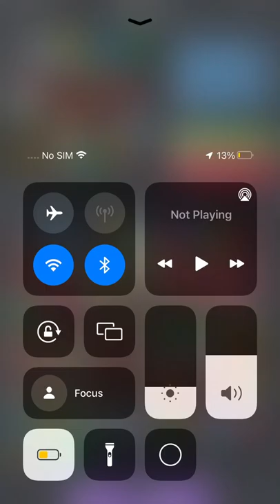Don’t you lecture me with your thirty dollar website!